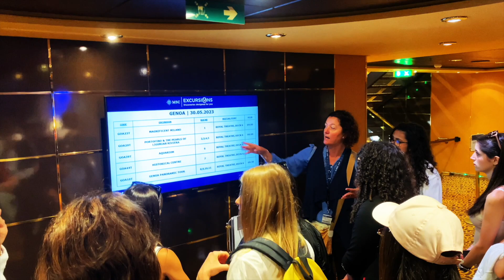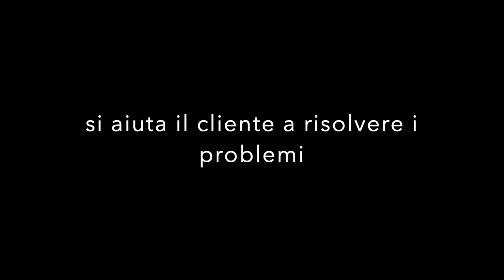Apprendimento situato MSC per gli studenti dell'Istituto Ruffini di Imperia